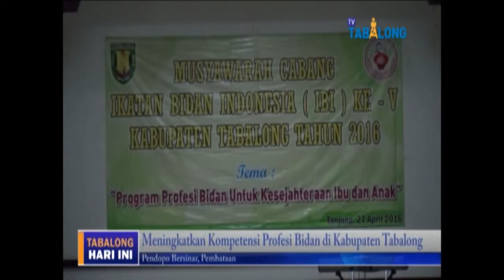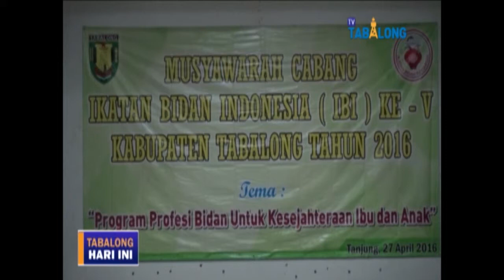Pelantikan Ikatan Bidan Kab Tabalong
Dalam Musyawarah Cabang Ini,  Lima Pengurus Cabang Baru Dilantik Langsung  Oleh Pengurus Daerah Ikatan Bidan Indonesia Provinsi Kalimantan Selatan Tut Barkinah.

Dalam Musyawarah Cabang Yang Mengangkat Tema Program Profesi Bidan Untuk Kesejahteraan Ibu Dan Anak Ini